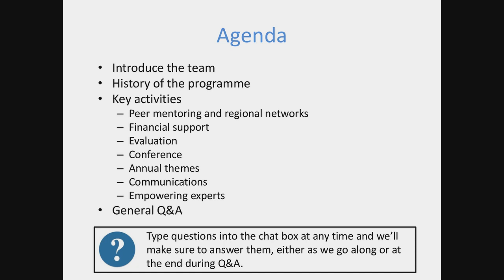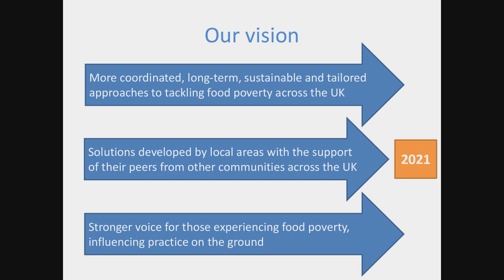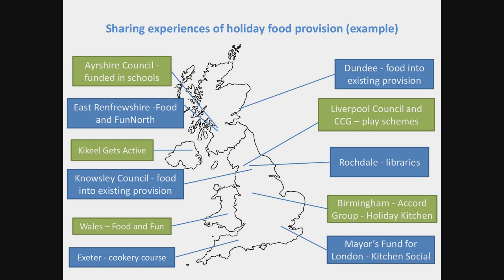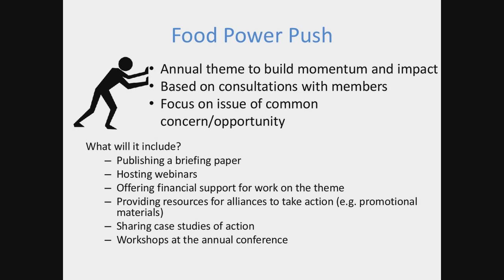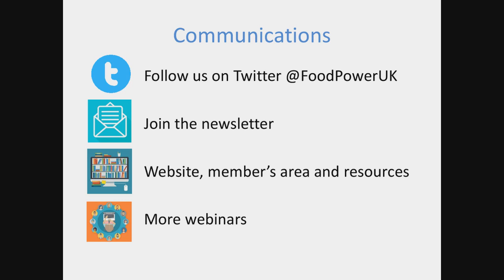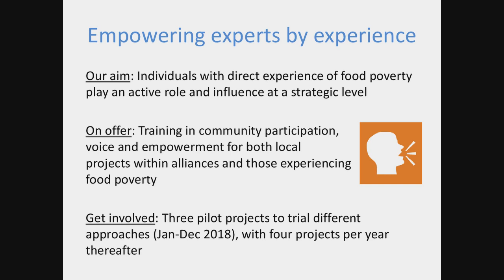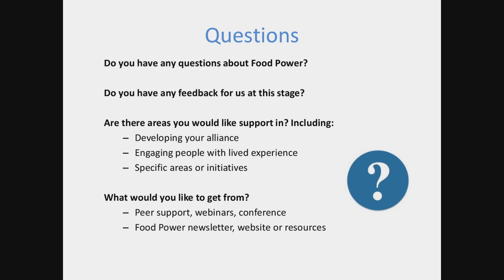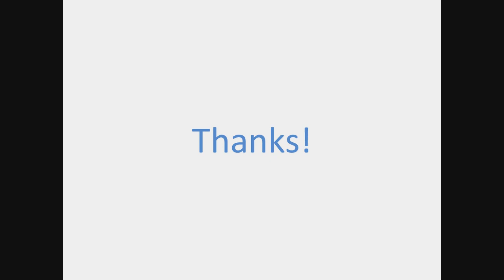Food Power: What is Food Power and how could you be involved?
An introduction to Sustain and Church Action Poverty's Lottery funded Food Power project.